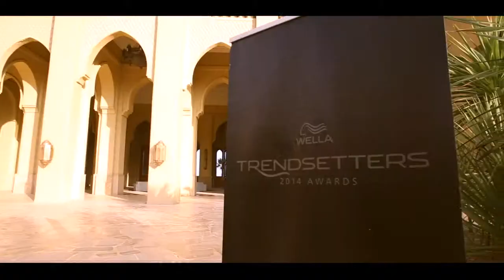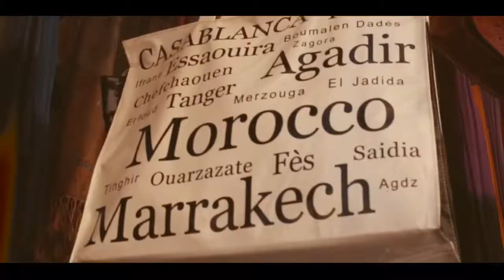Wella trendsetters event in Casablanca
An other successful event organized by '' Your Morocco DMC '' in Casablanca.